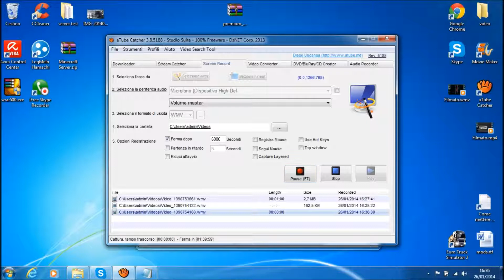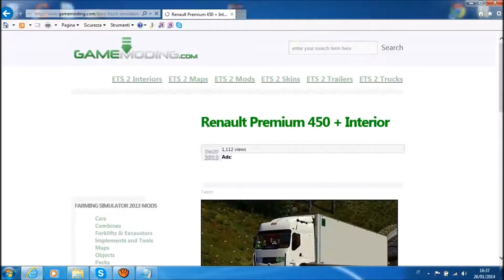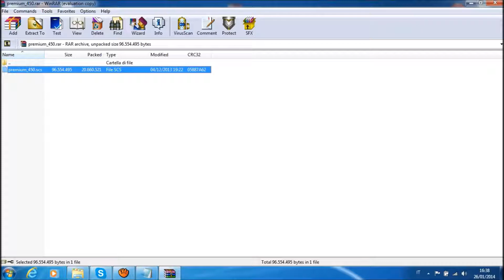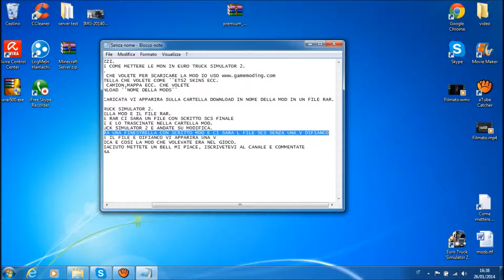Come mettere le mods in euro truck simulator 2 - by xKaj Clan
Oggi siamo qua per mostrarvi come mettere le mod in euro truck simulator 2.